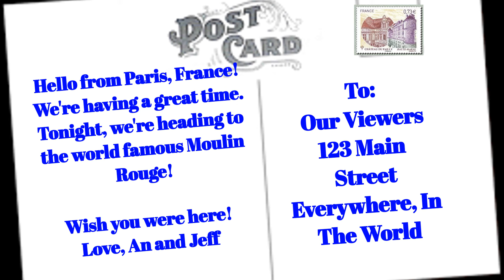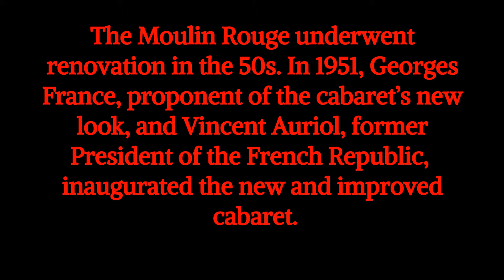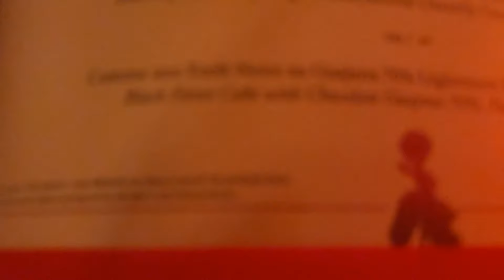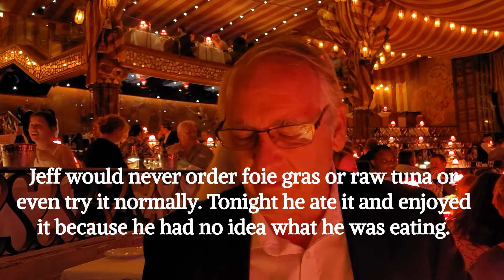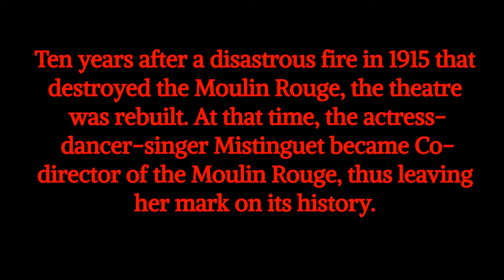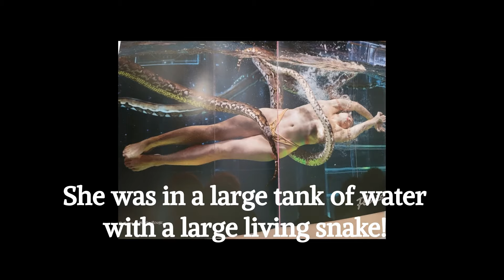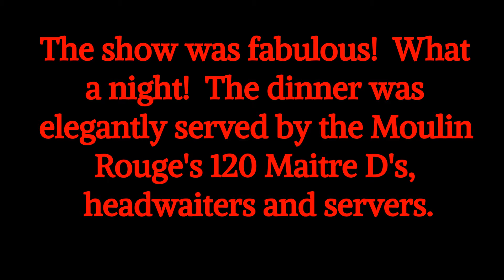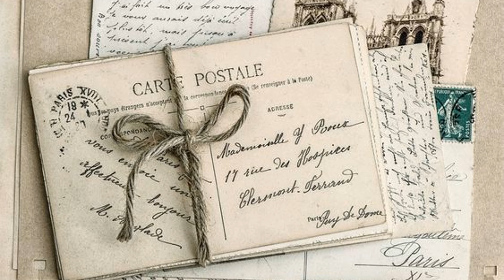POSTCARD FROM PARIS #6 A NIGHT AT THE MOULIN ROUGE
OH WHAT A NIGHT!  In this video, we'll take you with us to the world famous "Moulin Rouge" in Paris. We had tickets for their dinner show.  Fabulous show!

HAVE YOU CHECKED OUT MY NEW “POSTCARDS FROM MY GOLDEN YEARS”  MERCH?

TUBEBUDDY
DO YOU LIKE SAVING MONEY WHEN SHOPPING ONLINE?
With Rakuten, you can save some money on your purchase of this product, --up to 6%! at
Walmart, at the moment. What is Rakuten? Rakuten is where you can get Cash Back for
shopping at over 2,500 stores. Stores pay Rakuten a commission for sending you their way,
and Rakuten shares the commission with you as Cash Back. Get paid every three months,
plus earn a cash bonus when you join and shop. Don't have Rakuten?

Hi! I'm An Scott. I'm a happily retired woman in my late 60's, with my golden years on
the horizon, living the good life in sunny SW Florida, with my fun husband Jeff and my little
Yorkie, Bella.

I created this channel for like-minded middle-agers and seniors on the cusp of their “Golden Years” who are active and aspire to enjoy their lives, sometimes the finer things in life… sometimes, the more “everyday” things in life.
Sometimes, I’ll even share things that those of us “older folks” are facing as we embrace our “golden years”.    The good, the bad and the ugly.  For now, we'll be sharing our everyday journey through life, with you, our like-minded (we hope) audience,  as "mature adults" enjoying life, here in FL and our travels in the USA, as well as outside the US, when opportunity allows.

My husband and I are fortunate to live, full-time,  in SW Florida, in an area that is predominantly a very popular tourist area.  So, we often feel like we’re on a permanent vacation.

Yes, Jeff, who is an award winning Architect, does still enjoy his career and works very hard, to provide us the wherewithal for this comfortable, yet not luxurious lifestyle. In early summer of 2024, when Jeff retires from his long successful career, we will be moving from the USA to the beautiful south of France, starting a new life, living out our “golden years”,  in France.

We’re starting to go through our first steps in preparing for our big move to Nice.  In the near future I’ll be presenting videos of those steps, in hopes of helping those of you who are also going to be venturing down that path.

If there are any topics you’d like to see us share or “visit” with you, please be sure to let us know!

Most of my videos are shot with my Samsung Galaxy S20 Note Ultra Smartphone and a circular
ring light, when needed.